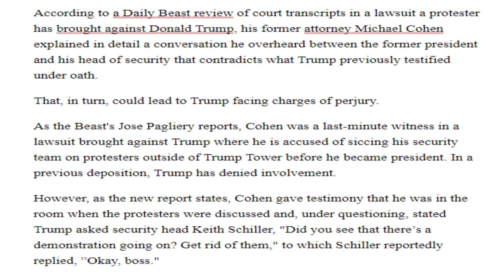Michael Cohen Drops MASSIVE BOMB on Trump